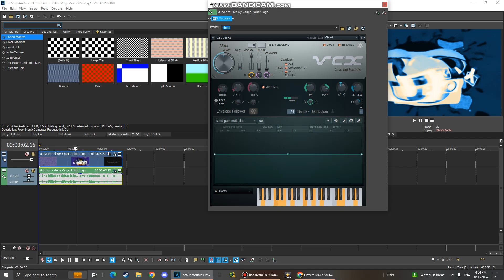How To Make Radioup V23.Arkitech1.5SpecialEasterDay